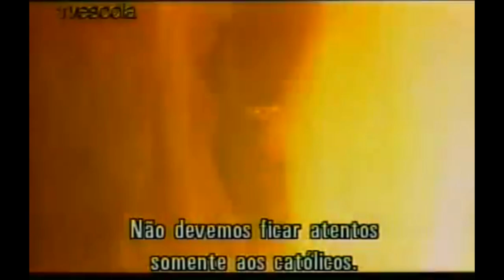Spinoza Apostle of Reason EU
House Of Commons, Punch and Judy show for Hire. Brino, NoShow, Go Slow yellow snow. Brino, Brawndo, yellow snow It's all Cool Aid.

Original FIlm full here
Gottfried Leibniz

Dissent This
An excellent and quite accurate film on Spinoza. The scenes showing Spinoza reading/writing letters is very accurate. They picked two of the funniest of his letters, especially the one on the existence of male apparitions and ghosts. Those writing to Spinoza were Albert Hurgh and Hugo Boxel. I highly recommend that people read Spinoza's letters. There is some excellent philosophy in his correspondence, and lots of laughs.